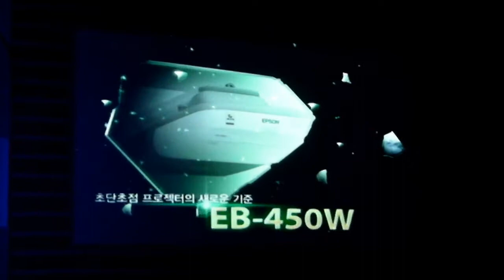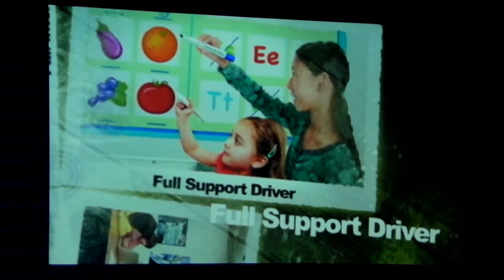2010 EPSON Interactive Projector Launch Conference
EPSON Interactive Projector 'EB-450W, EB-450Wi, EB-460, EB-460i' Launch